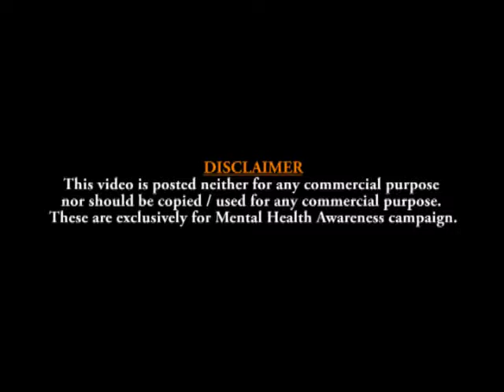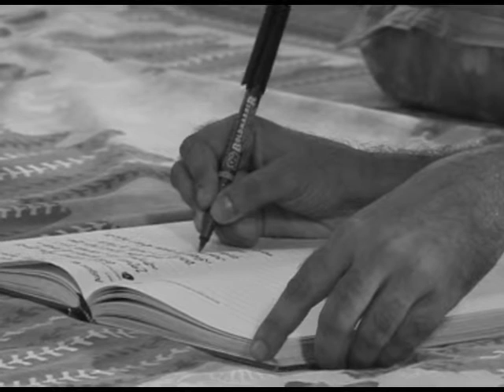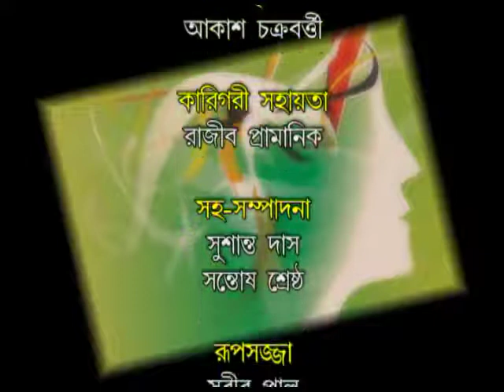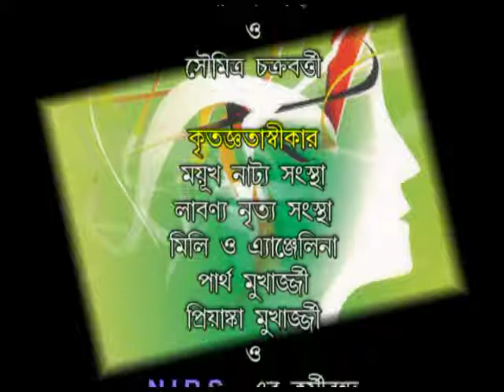Depression & Suicide | Mon R Moner Katha 66